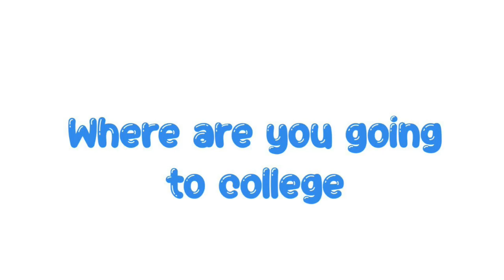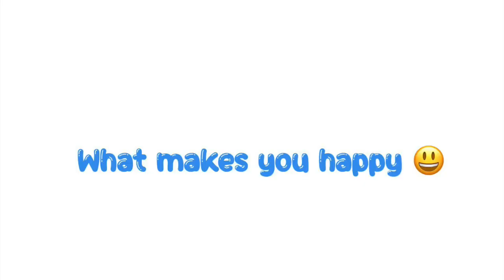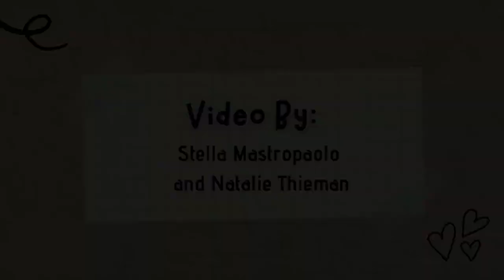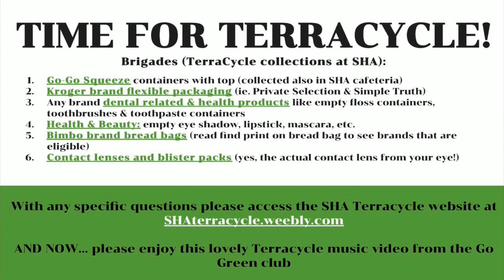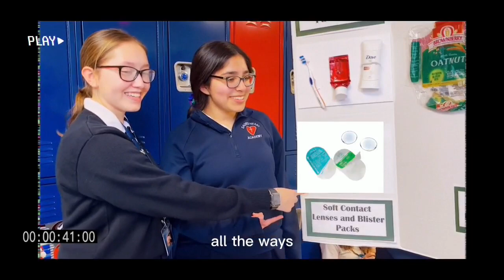WSHA News 2/13/2023